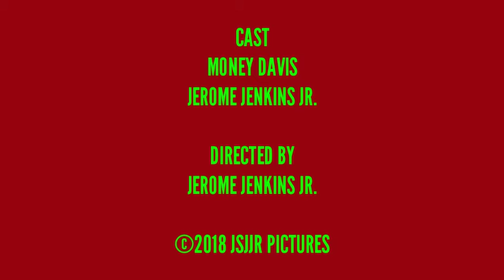The Money Show Christmas - Letter To Santa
Money writes a crazy letter to Santa Claus